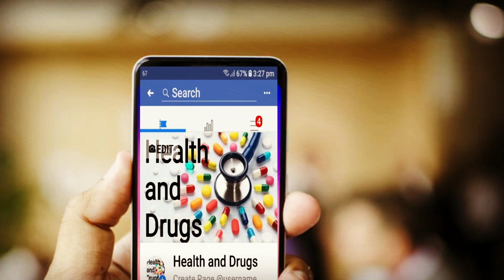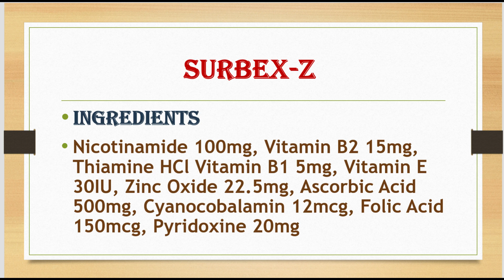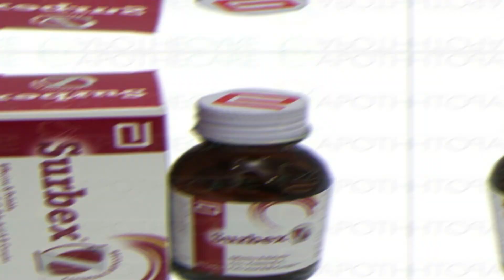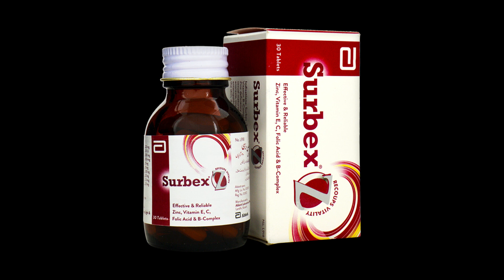Surbex z benefits in urdu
Surbex z benefits and uses in irdu
subex z  benefits for male
surbex z uses in pregnancy

Ingredients: Nicotinamide 100mg, Vitamin B2 15mg, Thiamine HCl Vitamin B1 5mg, Vitamin E 30IU, Zinc Oxide 22.5mg, Ascorbic Acid 500mg, Cyanocobalamin 12mcg, Folic Acid 150mcg, Pyridoxine 20mg

Thankyou